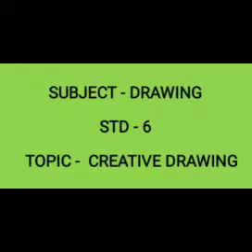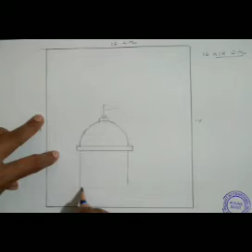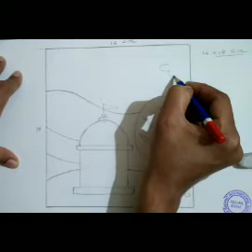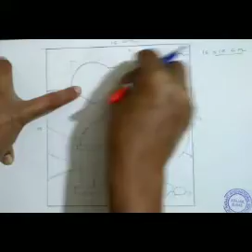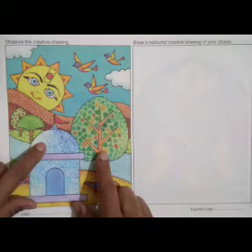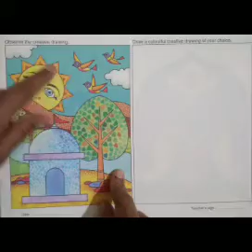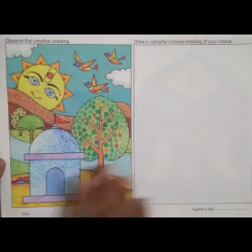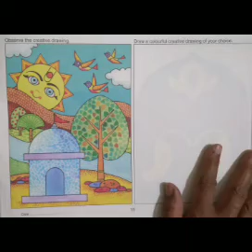GSEB EM STD 6 SUB DRAW TOPIC CREATIVE DRAWING